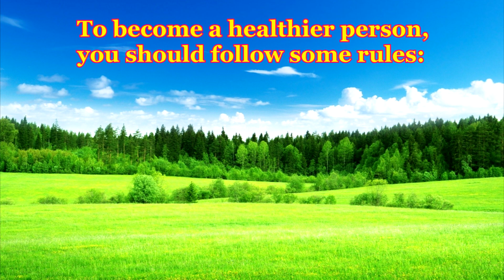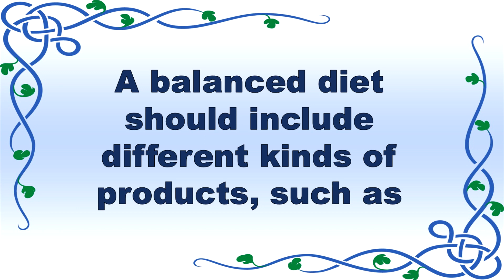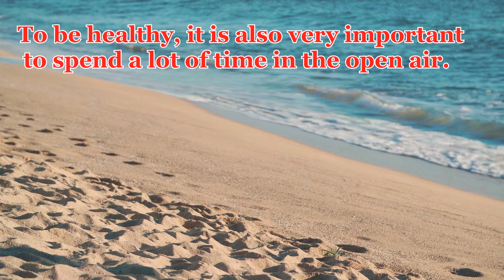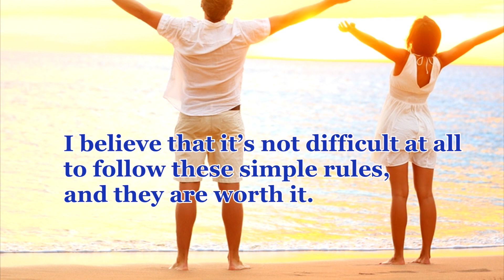Healthy way of life //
To be healthy is very important. You can work, learn and have fun only when you are healthy. Health is the man’s greatest wealth. Of course, you can inherit some problems from your parents. But you can always keep your health if you want to.
To become a healthier person, you should follow some rules:
Get a lot of sleep. Sleep is food for the brain. If you sleep little, you will look bad, feel bad and work poorly. Teens need about 9 hours of sleep every night.
Eat healthy food. Healthy eating habits are very important for our health. A balanced diet should include different kinds of products, such as
Dairy products: milk, cheese, cottage cheese, sour-cream
Meat: pork, mutton, lamb, poultry, beef
Fruit: peaches, pineapples, oranges, bananas
Vegetables: beetroots, cauliflower, peаs, pepper, cabbage, leek, onions
Grains: bread, wheat, corn, buckwheat
You should try to eat more homemade food and less junk food or fast food. People, who eat fast food, can become overweight.
Do exercises. A person should lead an active life, play sports, go jogging, play different games, and walk a lot. Physical activity is an important part of a long and healthy life.
To be healthy, it is also very important to spend a lot of time in the open air. It is useful to go for a walk before going to bed or to air the room.
Say no to addictions. People can become addicted to drugs, alcohol, tobacco, sniffing glue or petrol. They can also be addicted to gambling or playing computer games. As for me, I have no bad habits as I understand: the more you care about your health, the longer you will live.
Stress. Stress doesn’t add points to our health. So try to stay calm and optimistic. After being in a stressful situation, try to relax: have a bubble bath, drink some herbal tea, light some candles, read a book or listen to classical music.
Healthy way of life concerns our body, mind and soul. Healthy people live longer, they are more successful and they enjoy their life. I believe that it’s not difficult at all to follow these simple rules, and they are worth it.

Is your way of life healthy?
What do you do to have a healthy way of life?